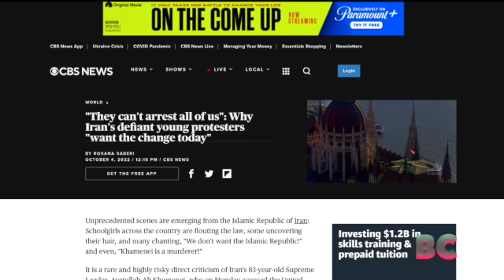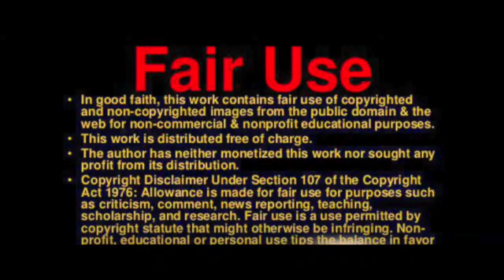Iranian authorities arrest eight after teenage protester’s death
Iranian security forces have arrested eight people over the death of a 16-year-old teenager, Nika Shahkarami, in Tehran last month, Iranian media said on Tuesday. Family members told BBC Persian that her whereabouts was unknown for 10 days before they found her body in a morgue in the capital. State-aligned news agency Tasnim said Shahkarami was found dead on September 21 in the backyard of a house in Tehran. Tasnim said that police watched surveillance footage of Shahkarami entering an adjacent building and that it remains unclear how she died. Tasnim said there is “no evidence” of claims by “foreign media” that that the teenager was killed by the police. The semi-official Fars News agency on Wednesday published CCTV footage that it claimed showed the last moments of Shahkarami’s life. The video, which the agency said it obtained from police and judicial authorities, shows a person walk into an alley and enter a home, pulling down their face mask as they walk through the door. The person is not immediately identifiable. Tehran’s prosecutor Ali Salehi said a judicial criminal case has been launched and expressed his condolences to Shahkarami’s family, state-run IRNA said.